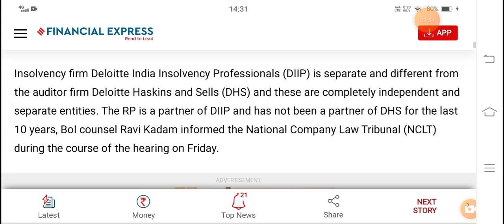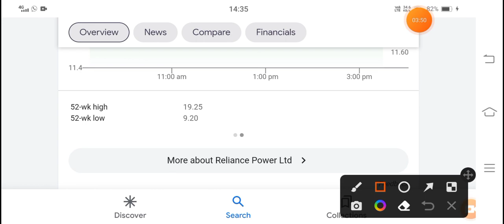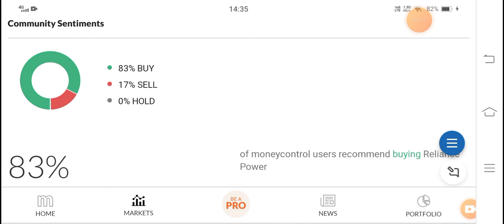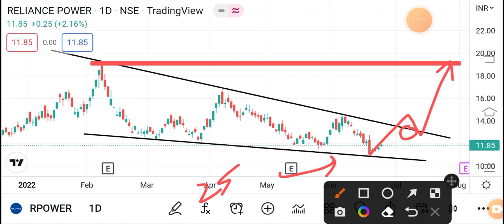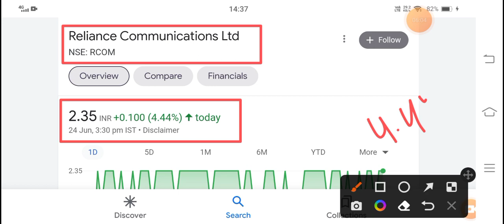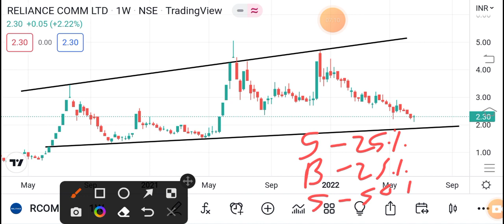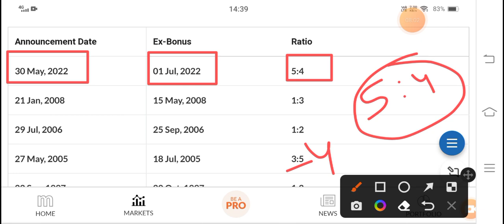Future Group News • Future Retail Share News • R Power Share Latest News • R Com Share Latest News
Future Retail Latest News • Future Retail Share News • Future Group • Future Consumer • Future Share
future retail company update,future retail share support and resistance

Future Enterprises Ltd Share Latest News reliance share news

Reliance amazon mega deal

reliance share

ril share

future shop

kishore biyani

future retail Itd share price

future group fixed deposit price target

central future group online shopping

future group careers

future bazaar

future group companies future group share news

amazon reliance deal

future amazon deal

future

group latest news,future retail Share Latest

news, future group latest update,future consumer

share latest news,future consumer share,future group and Reliance deal latest news,future group

and Reliance deal,future lifestyle share,future Supply Chain share, Future Retail stock,future consumer

stock,future retail share latest news,FUTURE GROUP SHARE LATEST NEWS, FUTURE RETAIL NEXT

TARGET,FUTURE Retail NEXT TARGET,future group reliance deal latest news

Reliance infra stock latest updates

Reliance power share Reliance power latest news and updates

Reliance Communication share analysis and latest

updates

rpower share news reliancepower share latest news

Reliance Power share high price

Relaince power share low and high price

Reliance power share support and resistance level

price

R power share news in hindi

online bussines

agr hearing

agr news

rcom share,rcom share news,rcom share latest

share latest update in hindi,rcom share buy,rcom

news,reliance share price,rcom share targets,rcom

share results,rcom news today,rcom share analysis,rcom share new target,rcom news,reliance